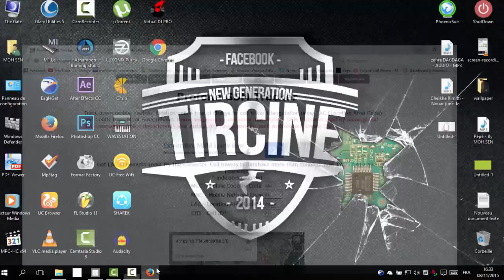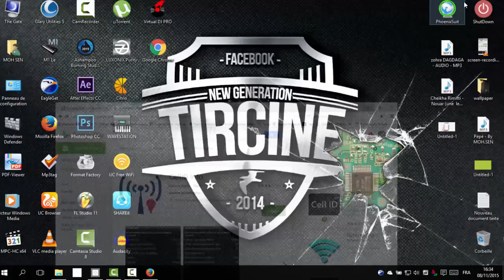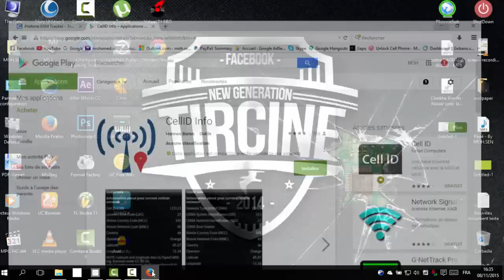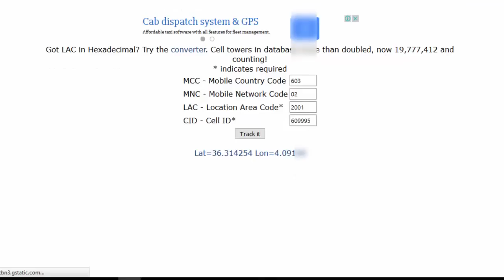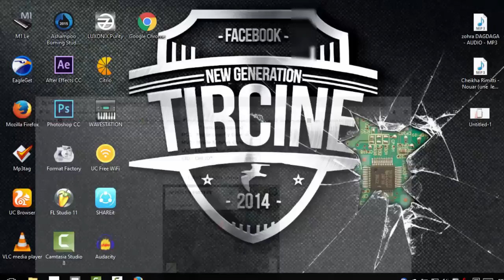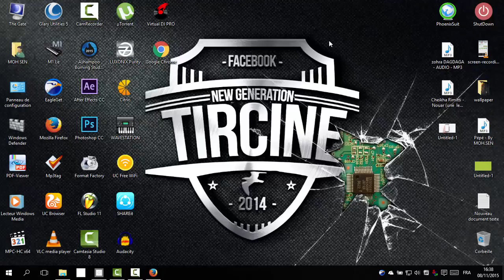تتبع أي هاتف و حدد مكانه عن طريق شبكات الإتصال فقط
فيديو نهار اليوم عن طريقة تحديد مكان أي هاتف فقط عن طريق شبكات الإتصال

رجاءا لا تبخل علينا بالإشتراك في القناة مشاركة الفيديو مع اصدقائك و كذا الإعجاب بالفيديو